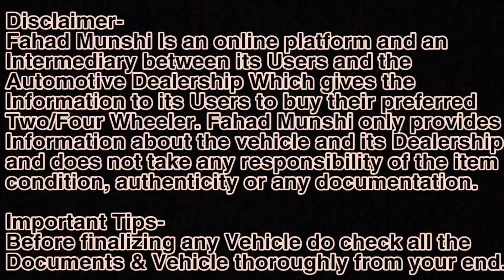True Value 7 Seater Used Cars For Sale | Maruti Suzuki Used 7 Seater Cars For Sale in Cheap Price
Certified Used Cars For Sale| True Value Used Cars |Second hand Car for sale| Used Cars In Mumbai

Maruti Suzuki True Value ( My Car - Panvel)
Address👇
Kolkhe Village, Phalaspe Phata, Opposite Dmart Panvel, Navi Mumbai, Maharashtra 410206

Map -
Maruti Suzuki TRUE VALUE (My Car, Panvel, Palaspe)

Related search:
1) Used Bikes for sale
2) second hand bikes in Mumbai
3) used bikes  in Mumbai
4) second hand bikes in Pune
5) used bikes  in Delhi
6) second hand bikes market
7) used bikes
8) second hand bike
9) 2nd hand bike
10) low budget used bike
11)Used cars in Vashi Navi Mumbai
12) Second hand cars in Navi Mumbai
13) ASSAD MOTORS Mumbai
14) Used Cars in Goregaon West